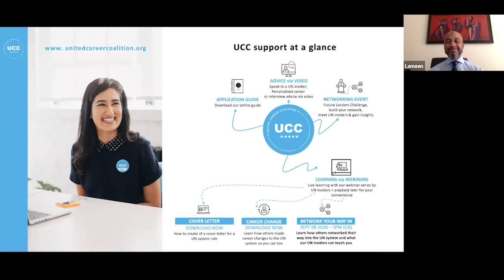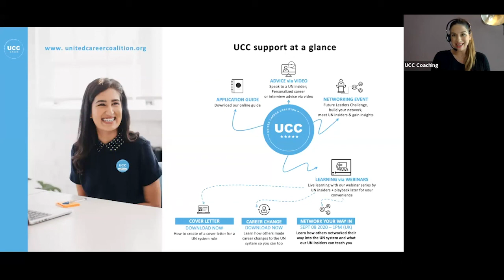How hard is it to get a job with the United Nations? Myths about UN related recruitment practices...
The United Career Coalition (UCC) gives you the unique chance to learn from UN insiders what you need to kickstart your international dream career!

At this episode a UN insider and UCC's special guest, UN expert and NOBEL PEACE PRIZE WINNER will share tips & secrets and will address a common myth about working for the United Nations system.

UCC's UN insiders share the advice you wish someone had shared before! Learn from those that have applied, interviewed and secured UN system roles!

Please be informed at no stage will UCC or anyone associated with UCC guarantee to secure you a job at the UN system; please be cautious with anyone that claims they can.